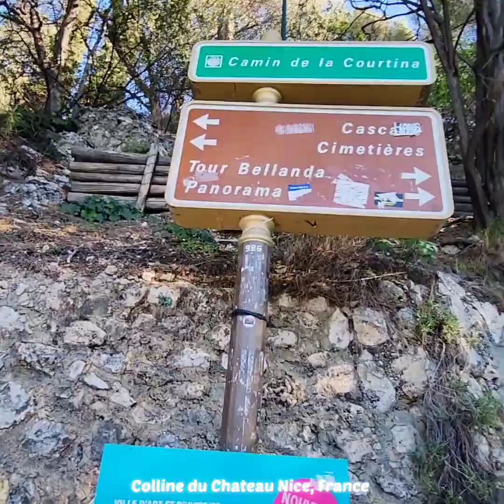Colline du Chateau in Nice, France 🇫🇷 성언덕 산책